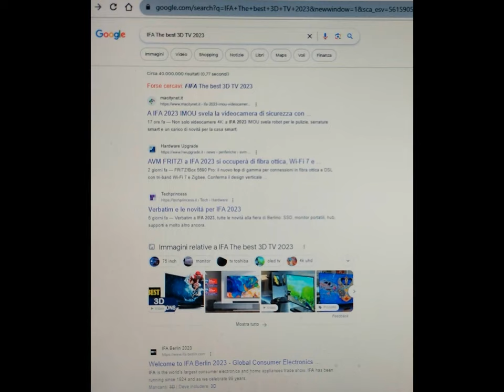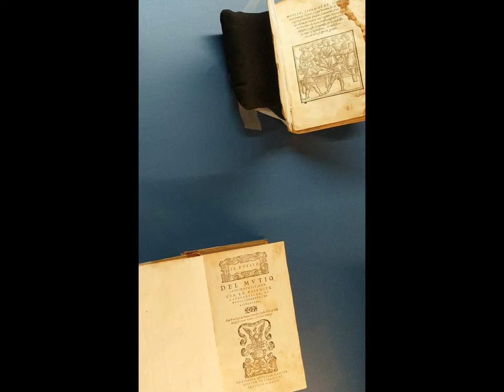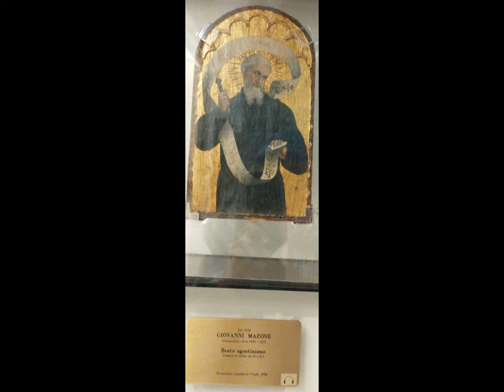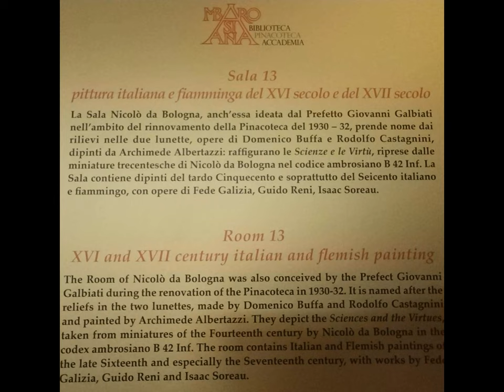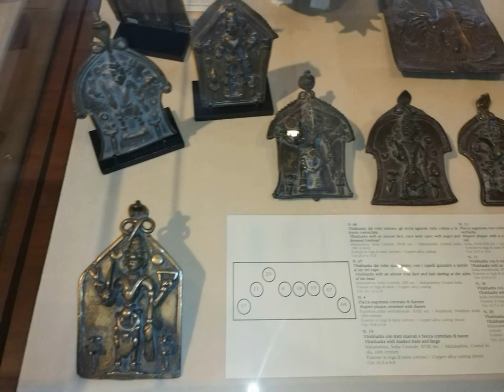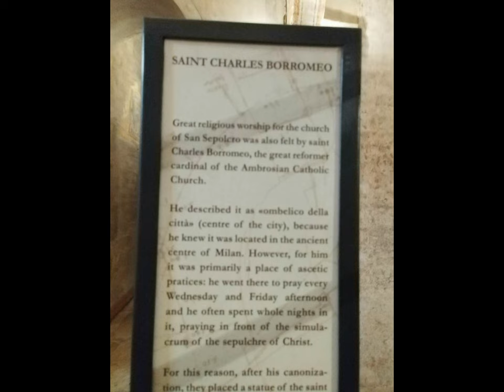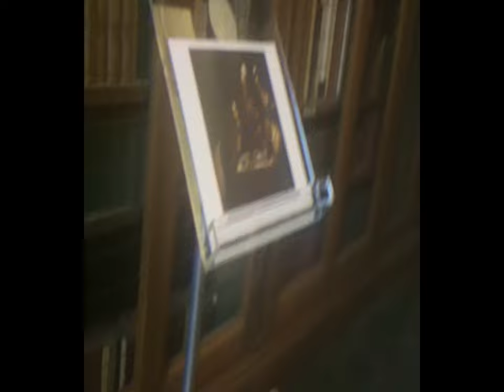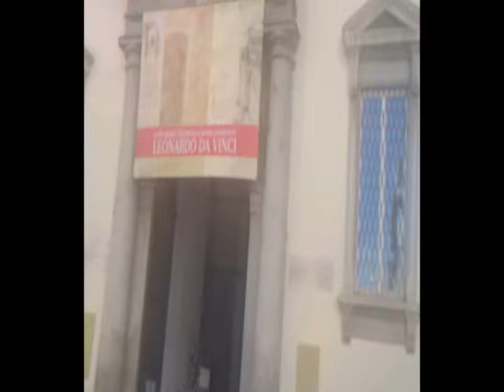(ndr)WYWIWYG et al. [by Sergio Conegliano]